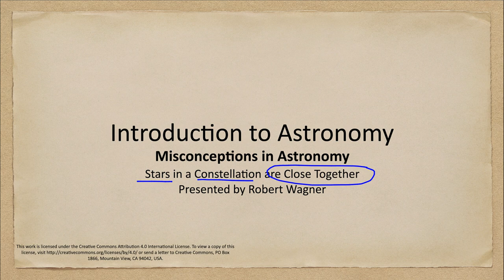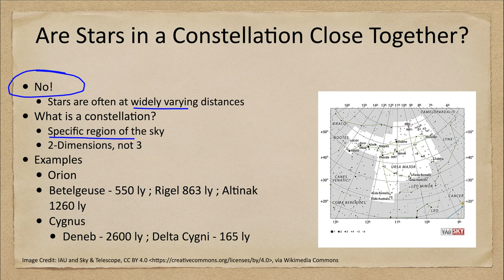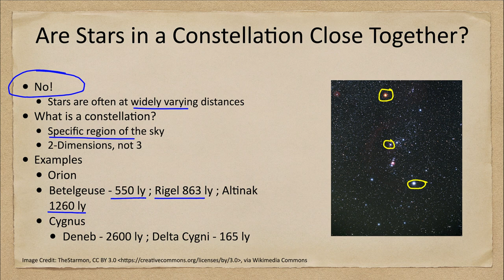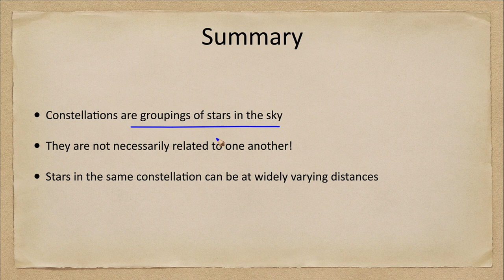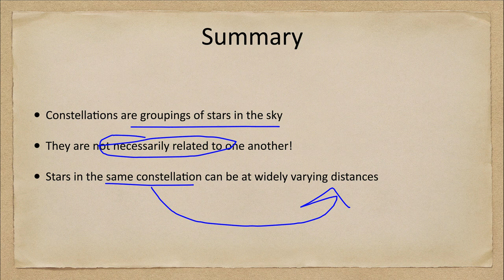Misconceptions in Astronomy - Stars in a Constellation are Close Together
In this lecture, we will look at the stars in some constellations to determine if they are actually close together in space. We will find that stars are at vastly different distances from each other and just because they are in the same constellation does not necessarily mean that they are close together in space.